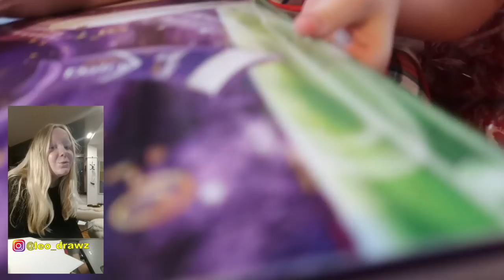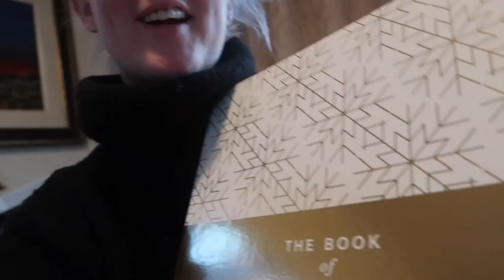CHRISTMAS JUMPER HAUL VLOGMAS DAY 1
Vlogamas day 1, we have a Christmas jumper haul, opening the first door of our advent calendars and so much more!

Spread love through comedy. See ya next time.